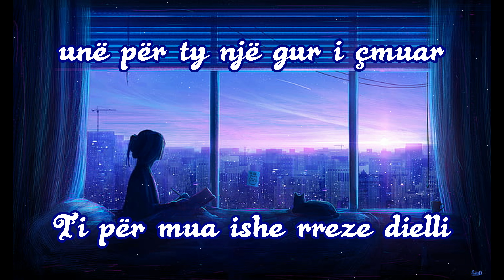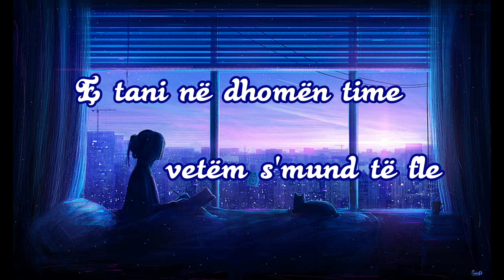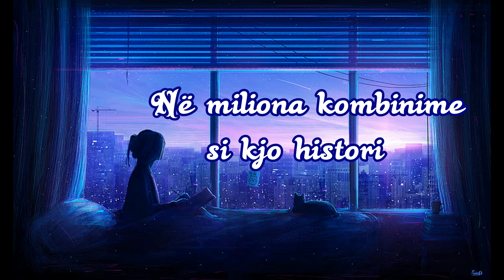Marjona Metohu-Gjerat kane ndryshuar ( Cover)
Marjona Metohu-Gjerat kane ndryshuar (Cover) e kenges ``Gjerat kane ndryshuar`` kenduar nga Elvana Gjata

Me pjesemarrjen e :@hermes_albania @stringirls @aiolalaska @xhesimera @xhanina_cela @gjilberta @kitarbass @altjonisai